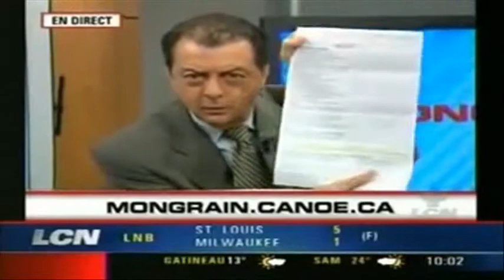[Youtube Poop]Mongrain et le sexe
Après le succes de ma première Poop, je me permet d'en faire un deuxième =) je ne vous dévoile pas son contenu =)